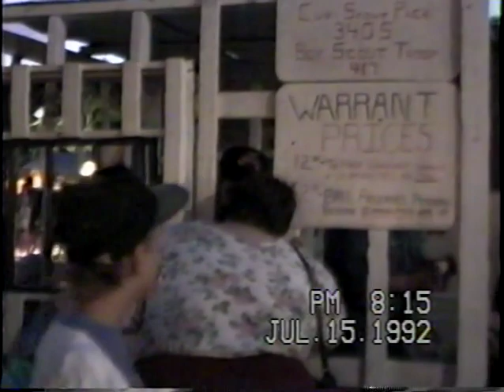Dutch Days Country Legend July 15 1992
Will Hess, Scott Ebright, Gary Swartz, Rick Buck